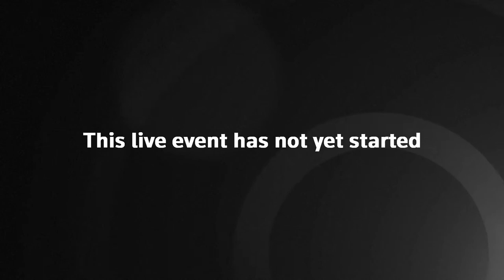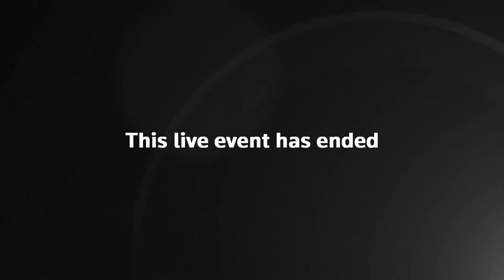PMQs: Rishi Sunak takes questions in Commons after Gavin Williamson's resignation – watch live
The prime minister takes questions in parliament following the resignation of Gavin Williamson from his cabinet